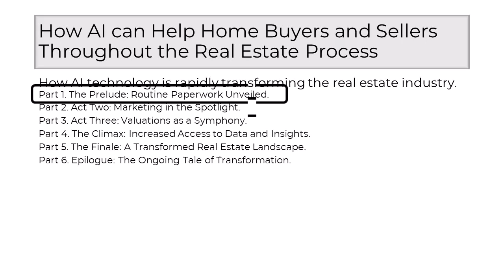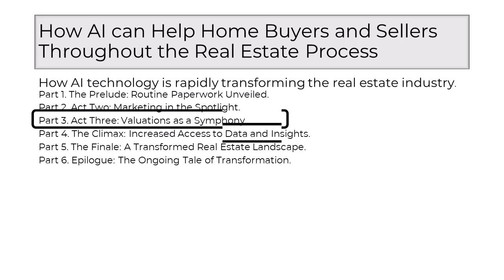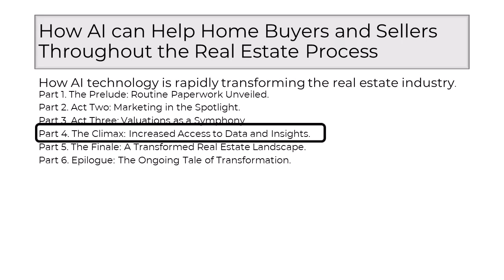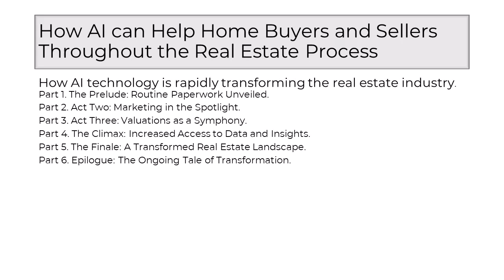AI in real estate - How AI technology is rapidly transforming real estate.